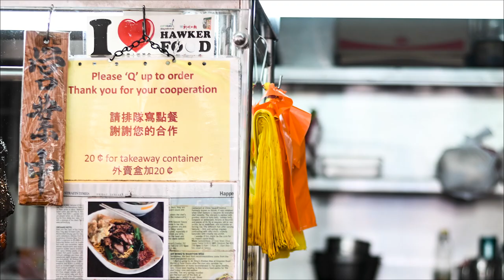吃塑 Plastictarian_2021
2021 INTAC Sustainability Jam_Team15
Team members：Weeteng，BaoDong Liang，Zhi Wei Lee
Shoot in：Singapore，United Kingdom，Taiwan
Edit：Zhi Wei Lee